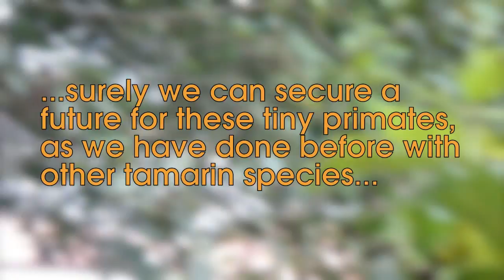Durrell's work with pied tamarins (baby, wildlife park, in the field)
Includes video clips by:
Colm Farrington
Dom Wormell
Jacob Le Brun
Chicao Fill